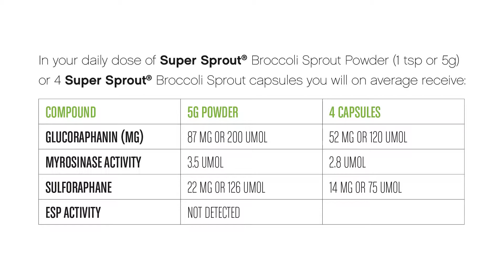Mel Richards Founder & CEO explains 'The Super Sprout Difference'.